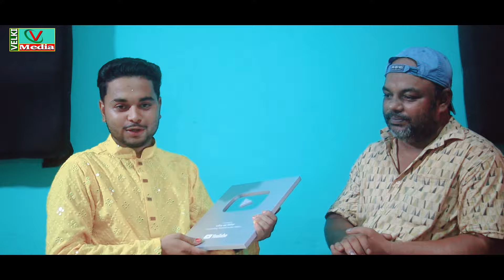কি খুশির সংবাদ নিয়ে এলো মফিজ | মফিজের ঈদ উপহার | Mofiz New Video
.ভেলকি মিডিয়া একটি বাউলিয়া মিডিয়া.
আমাদের নতুন আয়োজন বাউল ও পালা গান দেখতে এখানে ভিজিট করুন
                 পরিচালক ভেলকি মিডিয়া । কাঙ্গাল রফিক সরকার
     ঠিকানাঃ- কালিহাতী, টাংগাইল। মোবাইল -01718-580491
প্রতিদিন ভালো মানের  নতুন নতুন  গ্রাম বাংলার ঐতিয্য বাহী বাউল  গান পেতে আমাদের  ভেলকি মিডিয়া চ্যানেল   এর সাথে থাকুন । আপনার কোন  মতামত থাকলে আমাদের কমেন্ট করে জানাবেন প্লিজ । ভালো মানের বাউল গান শুনাতে আমরা আপনাদের সাথে আছি সব সময় । ধন্যবাদ